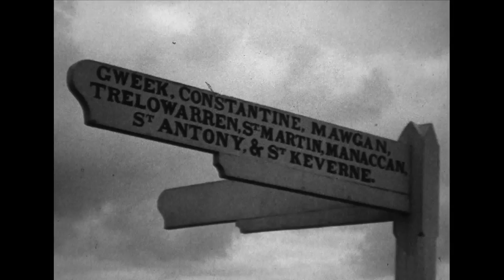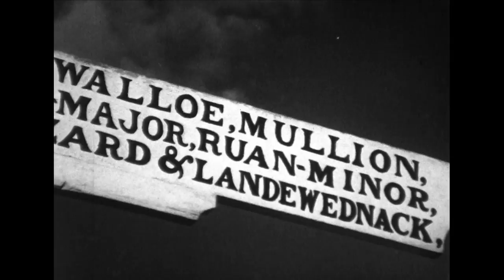Cornwall The Western Land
This video is about Cornall The Western Land
On the Great Western Railway, on the famous Cornish Riviera Train.

From 16mm Film Black and White.

Enjoy. D & I